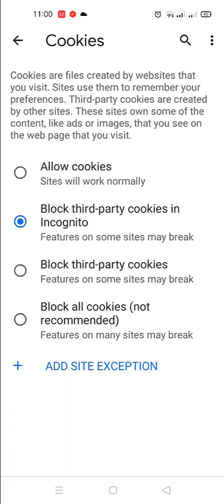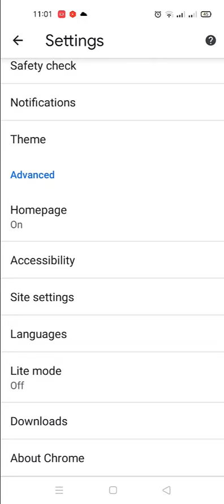Discord Nitro free from Steam || [ clck.ru ] Virus Removal Guide